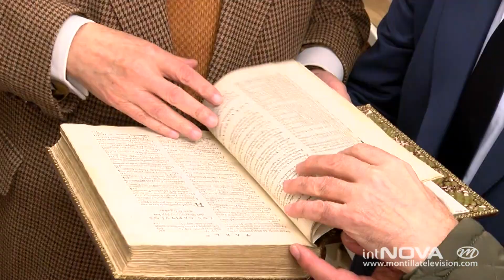Reconocimiento Hijo Predilecto